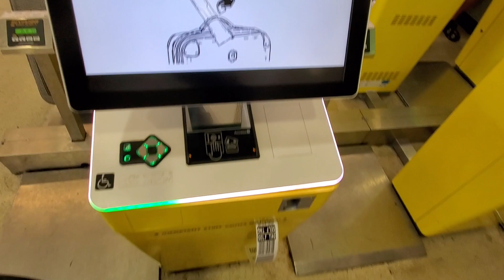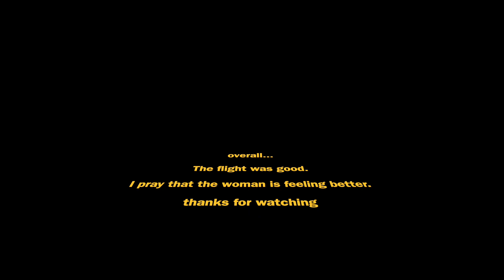My 1st Time Flying Spirit Airlines: Delays, Medical Emergency & Storms..Traveling to Atlanta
I traveled on Spirit Airlines for the first time.
I apologize that some parts of the video are hard to hear. I turned the volume up as much as I could.